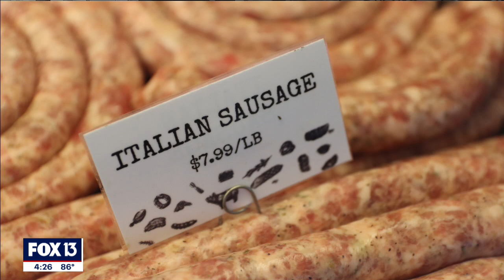West Tampa's Boozy Pig butcher shop providing service for generations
The Boozy Pig butcher shop brings grass-fed beef and pasture-raised pork from farms in Brooksville to customers in west Tampa.